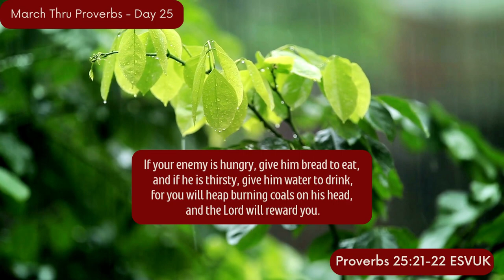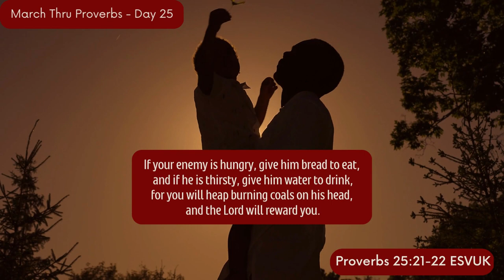March Thru Proverbs - Day 25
Christopher Dryden explores Proverbs 25:21-22 on Day 25 of the March Thru Proverbs series. The way of wisdom enables us to be just like our heavenly Father especially when it comes to how we treat our enemies.